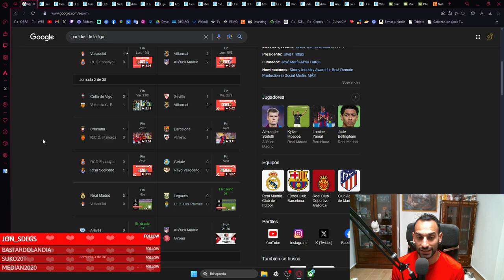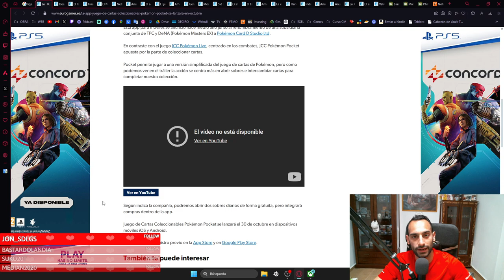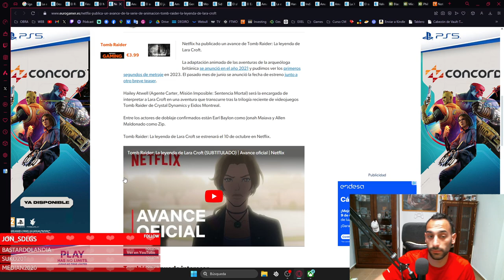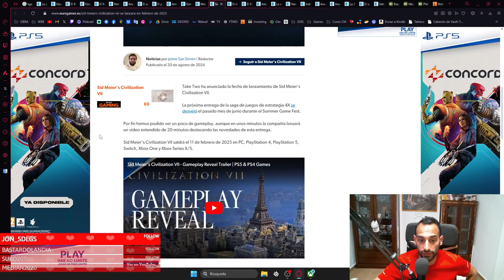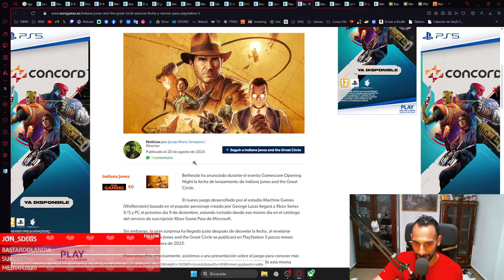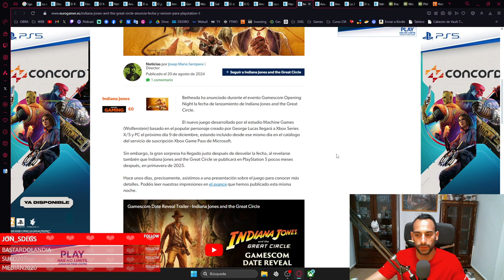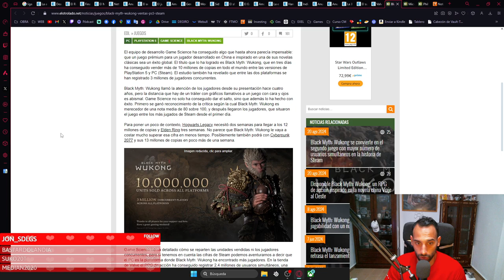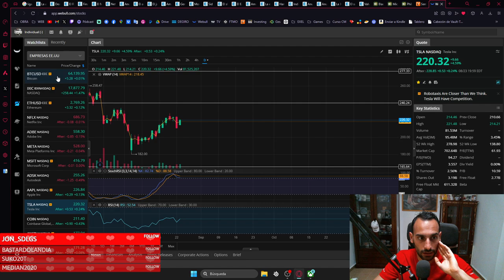Wukong 10M de COPIAS VENDIDAS, SERIES X, NUEVO POKEMON DE CARTAS - CUEVA DEL PREHISTÓRICO - 15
🎮¡ COMPRAR JUEGOS MUY BARATOS AQUÍ ! 🎮